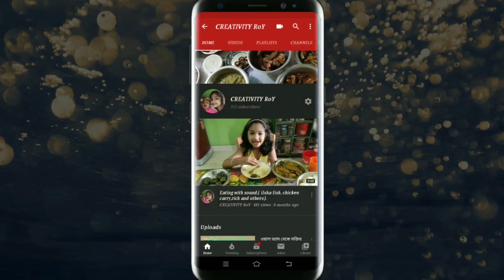দাদার আমলের বিলুপ্ত চকলেট আজ আমার হাতে।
দাদার_আমলের বিলুপ্ত চকলেট আজ আমার হাতে। street_food_candy.